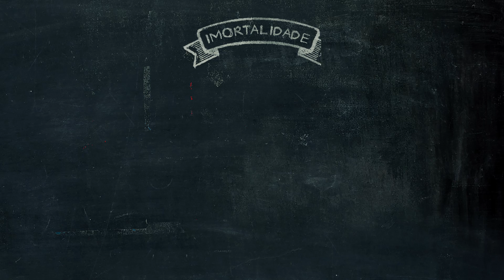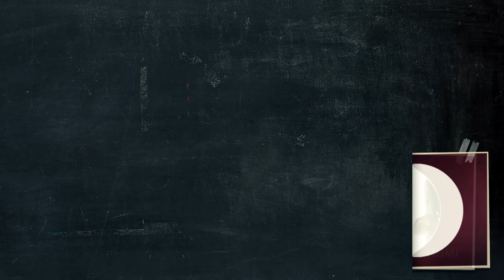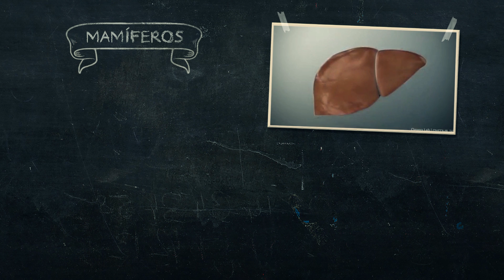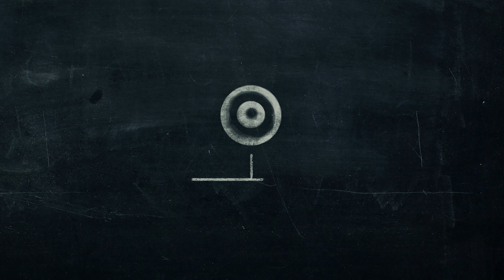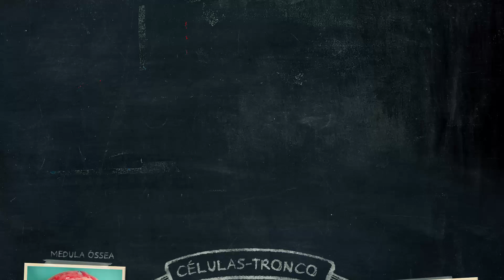Poderes de regeneração do Deadpool | Nerdologia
Mega Lançamento Nerdstore

No Nerdologia de hoje, vamos entender como funcionariam os poderes de regeneração do Deadpool

FONTES
- Brockes, Jeremy P., and Anoop Kumar. "Appendage regeneration in adult vertebrates and implications for regenerative medicine." Science 310, no. 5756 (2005): 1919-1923.
-Seifert, Ashley W., Stephen G. Kiama, Megan G. Seifert, Jacob R. Goheen, Todd M. Palmer, and Malcolm Maden. "Skin shedding and tissue regeneration in African spiny mice (Acomys)." Nature 489, no. 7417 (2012): 561-565.
-Brockes, Jeremy P., and Anoop Kumar. "Comparative aspects of animal regeneration." Annual review of cell and developmental biology 24 (2008): 525-549.